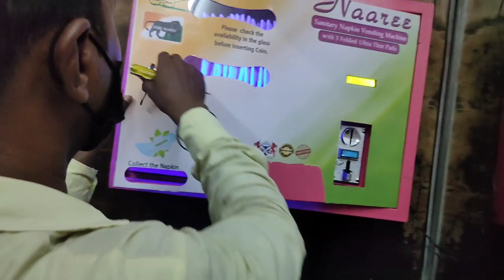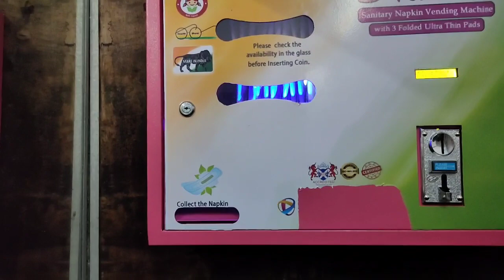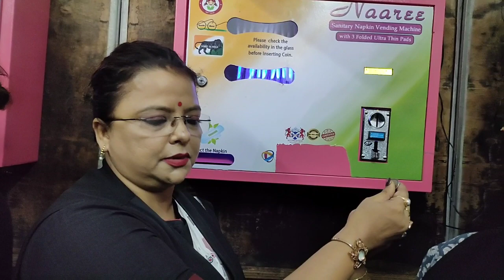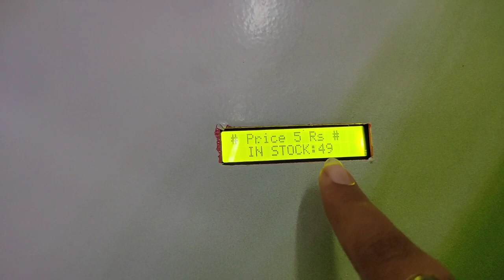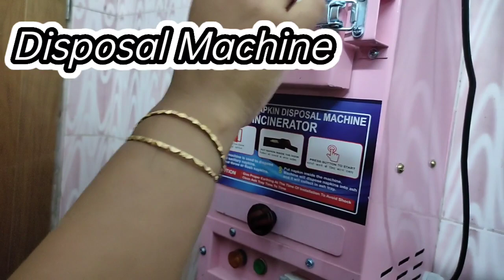কোর্টে "District Bar Association" এর উদ্যোগে মেয়েদের সুবিধার জন্য কি ব্যবস্থা করা হলো ..??